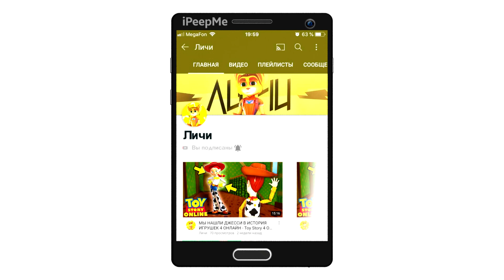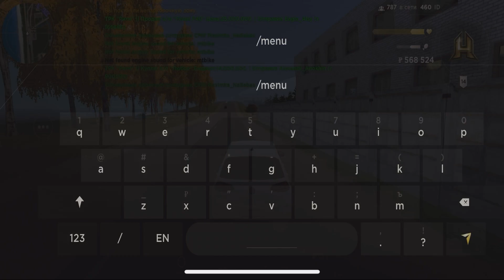🔥Я НАШЕЛ VW GOLF 2022 В ИГРЕ! ИНТЕРЕСНЫЙ АВТОМОБИЛЬ В АРЕНДУ КАРШЕРИНГ! НОВОЕ ОБНОВЛЕНИЕ HASSLE !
⭐Как Скачать Hassle Online на телефон